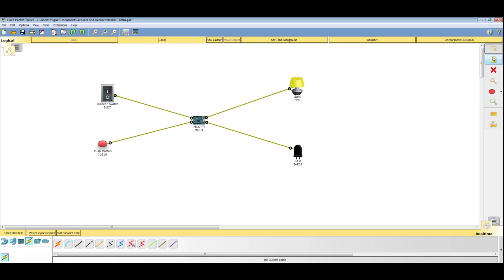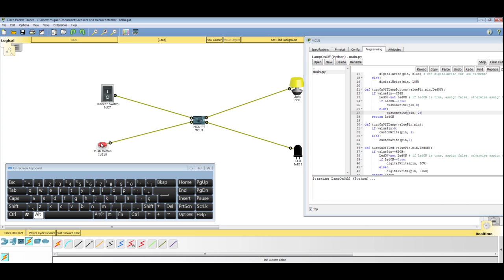Packet Tracer - Sensors and the PT Microcontroller - Part 4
Swapping turn on/off elements (things) between switch and button. SWITCH turn on / off LED and BUTTON turn on/off LAMP